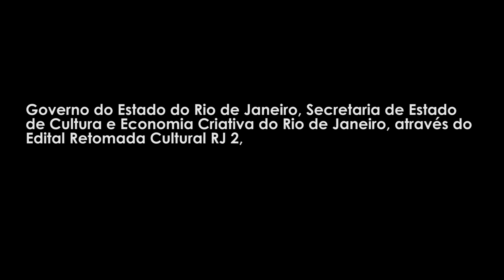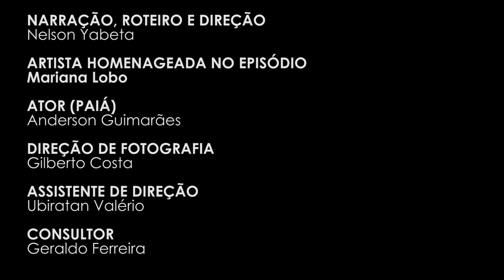WEBSÉRIE ALDEIA INDEPENDENTE - EP 7 (MARABÁ)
Governo do Estado do Rio de Janeiro, Secretaria de Estado de Cultura e Economia Criativa do Rio de Janeiro, através do Edital Retomada Cultural RJ2, apresentam:

                                         Websérie Aldeia Independente

Um projeto do Canal Poesia de Apartamento e da Casa dos Azulejos Produções.

SINOPSE
Aldeia Independente é uma websérie que mergulha nas raízes indígenas da cultura brasileira, através da poesia indianista de Gonçalves Dias. Ambientada em São Pedro da Aldeia, a série é um projeto audiovisual do gênero autoficção, que mistura realidade e ilusão para traçar um paralelo entre a situação dos povos indígenas, que viviam na cidade na época da Independência, com a trajetória de sete talentosos artistas aldeenses.

FICHA TÉCNICA
NARRAÇÃO, ROTEIRO E DIREÇÃO - Nelson Yabeta
ARTISTA HOMENAGEADA NO EPISÓDIO - Mariana Lobo
ATOR (PAIÁ) - Anderson Guimarães
DIREÇÃO DE FOTOGRAFIA - Gilberto Costa
ASSISTENTE DE DIREÇÃO - Ubiratan Valério
CONSULTOR - Geraldo Ferreira
EDIÇÃO - Junior Adler e Nelson Yabeta
FIGURINOS - Leonardo Braza
MAQUIAGEM - FabríArt
ARTE DE DIVULGAÇÃO - Lizzie Andrade
PRODUÇÃO EXECUTIVA - Alba de Moraes
PRODUÇÃO/REALIZAÇÃO - Canal Poesia de Apartamento e Casa dos Azulejos Produções Artísticas e Culturais LTDA-ME